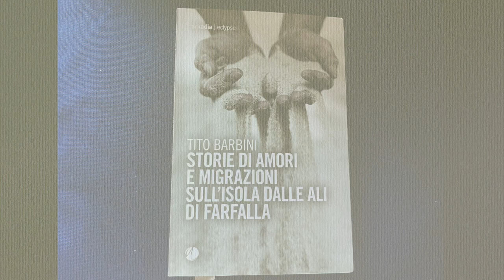Tito Barbini - Storie di Amori e Migrazioni sull'isola dalle ali di farfalla HD 720p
Tito Barbini, già Sindaco del Comune di  Cortona, Presidente della Provincia di Arezzo,  Assessore regionale e oggi scrittore e viaggiatore,  è stato  più volte ospite della @Factory Dardano 44. Torna a raccontarci il suo ultimo volume "Storie di amori e migrazioni sull'isola dalle ali di Farfalla" ( Arkadia editore). L'intervista è a cura di Enzo Brogi.